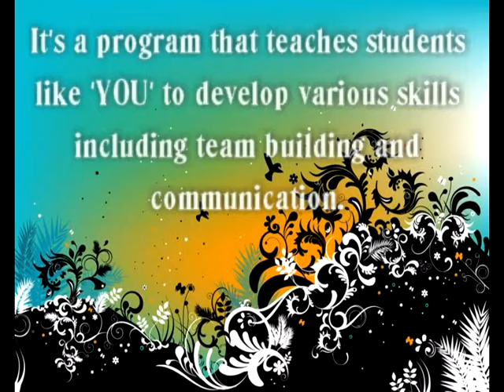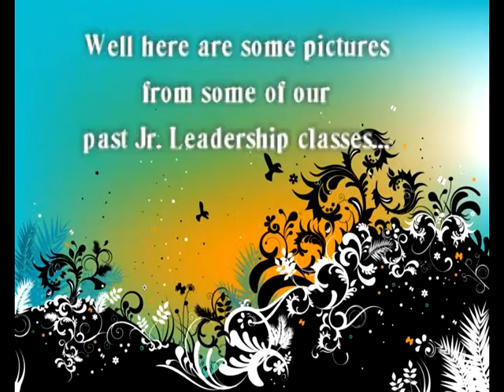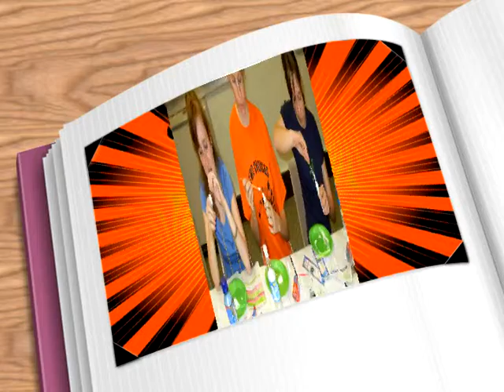Jr.Leadership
Leadership 2000 Plus